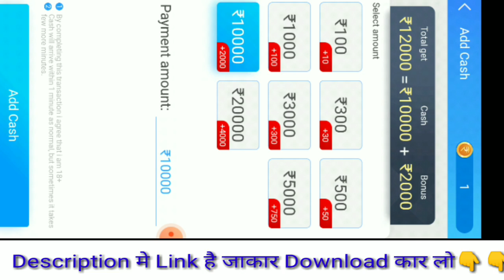Poker Target | Poker Target App | Poker Target App Se Paise Withdrawal Kaise Kare